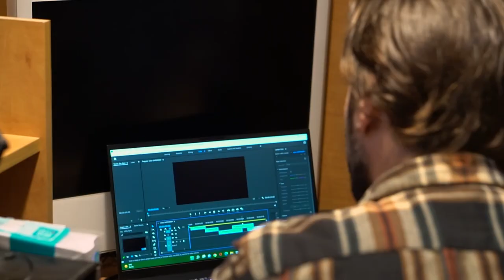Interview with Dave Barrett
In association with Fanshawe College

Starring Dave Barrett

Directed by Herrick Ho
Audio  - Justin Agar
DOP - Chloe Taylor